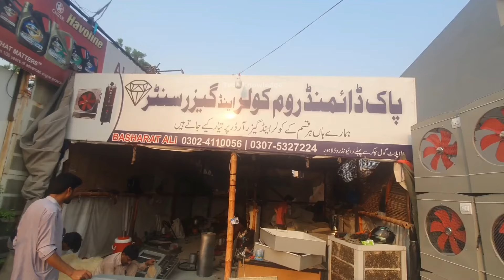How High-Quality Air Coolers are Made | Lahori Air Cooler Making Process | AC/DC Air Cooler Factory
How to Make Room Air Coolers in Factory
Complete Making Process of Steel Cooler \ Desi Cooler \ Lahori Cooler in bulk, DC 12v & AC 220v  Mega Factory
How High-Quality Air Coolers are Made

Water Mist System
for Online Order
Price Detail in Rs. :

.    Motor Pump                     __________   2500
.    T  +   Nozzle ( 1 Set )      __________     450
.    Pipe  6mm per feet         __________       45

Contact on WhatsApp ( Voice or Text Please )

Blue Bag       1 ~ 1.5     Ton     Rs. 1790     (with hose pipe free)
                       1.5 ~ 2.5  Ton    Rs. 2090      (with hose pipe free)

Golden Bag  1 ~ 2  Ton           Rs. 935     (with hose pipe free)

Ac Service at Home, with Self Made /  Home Made Cleaner / Learn How to Air Conditioner Cleaning part 1

Home Made FOAM SPRAYER | Make Foam Pump for Car Wash, Bike & Animals at Home in 2 Min

Spray Machine    Rs. 790/-
( Imported ) (Color Red or Yellow)

for further Detail Whatsapp No.

Muhafiz Switch for Fridge , Freezer , LCD : Rs. 790

Exhaust AC Cooler | Using Exhaust Fan as Room Air Cooler | Cheap Cooling System Experiment for Home

Tech Knowledge gives you the easiest ways to make useable things from waste, also repairing and maintenance of home appliances at home DIY. Thanks..